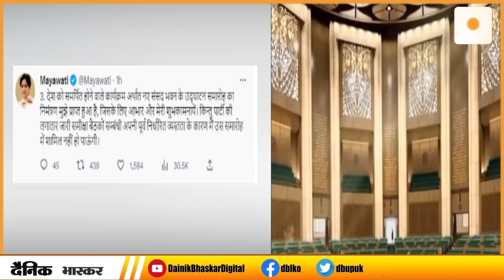निमंत्रण स्वीकार पर मैं नहीं आ पाऊंगी, विपक्षियों की भी लगाई वाट- Mayawati | New Parliament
नए संसद भवन के उद्घाटन समारोह का कांग्रेस-सपा समेत विपक्ष की 18 पार्टियों ने बहिष्कार करने का ऐलान किया है। इन पार्टियों का तर्क है कि संसद का उद्घाटन प्रधानमंत्री नरेंद्र मोदी की जगह राष्ट्रपति द्रौपदी मुर्मू के हाथ से होना चाहिए।